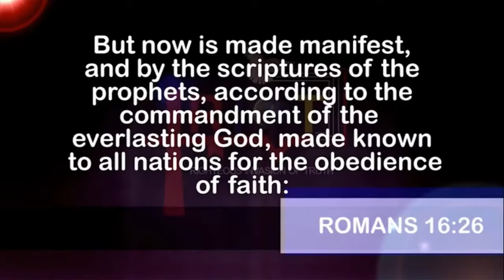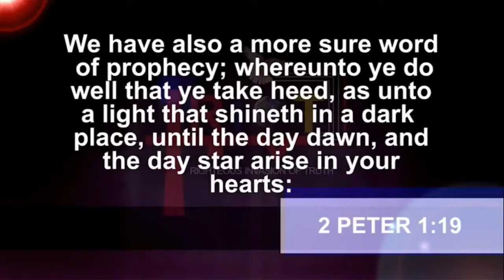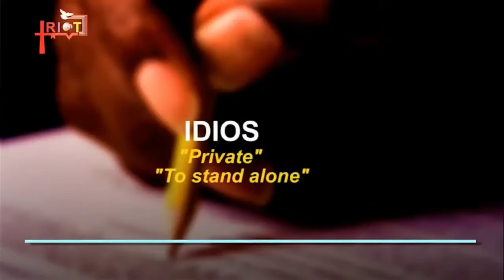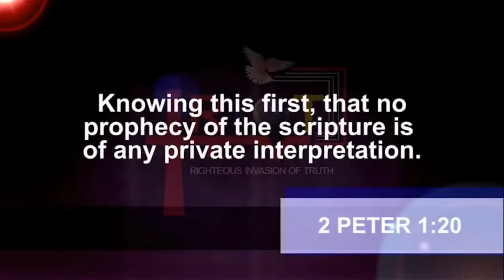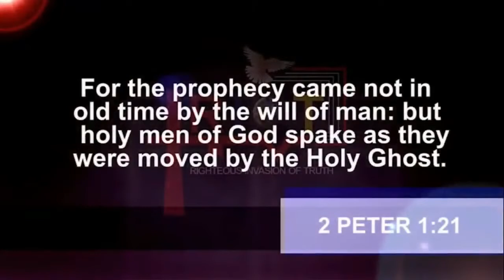The Art Of Combination Therapy (Double Standards) | Dr. Abel Damina